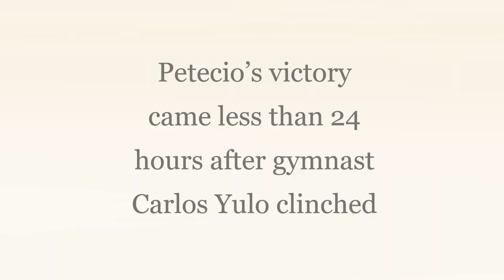Another Pride! Pinay Boxer Nesthy Petecio Wins Gold, Will Compete to the 2020 Tokyo Olympics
Filipina boxer Nesthy Petecio celebrates after winning against Russian Liudmila Vorontsova in the 2019 AIBA Women’s Boxing World Championships in Russia on Sunday.

The 3-time Southeast Asian Games silver medalist clinched gold at the featherweight division.

Petecio’s victory became the country’s second gold in 24 hours after Carlos Yulo earlier bagged the Philippines’ first gold at the 49th FIG Artistic Gymnastics World Championship in Stuttgart, Germany.